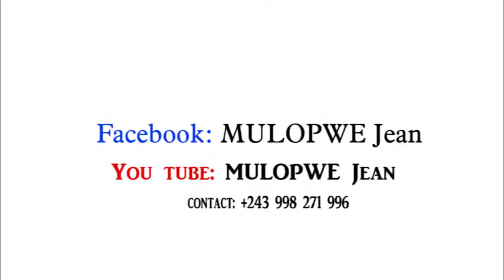DELIVREE DE L'ESPRIT DE MORT ENVOYE PAR SA MARATRE SORCIERE Avec MULOPWE Jean 2015 KINSHASA RD Congo